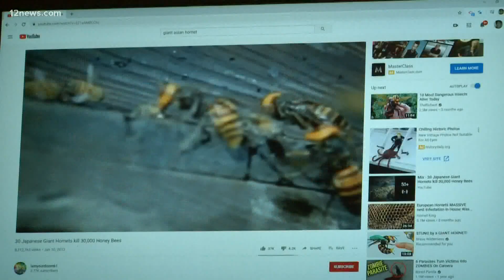University of Arizona expert gives perspective on native creepy crawlers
All summer long, Arizonans encounter insects of all different kinds like "Cicada Killer Wasps" and the notorious "Murder Hornets."

But what exactly should we know about them?

First, there is a major distinction between the two as Gene Hall with the University of Arizona's Insect Collection Department explained.

"People were confusing that or curious if the Cicada Killer Wasp that occurs in Arizona was the Asian Giant Hornet," he said.